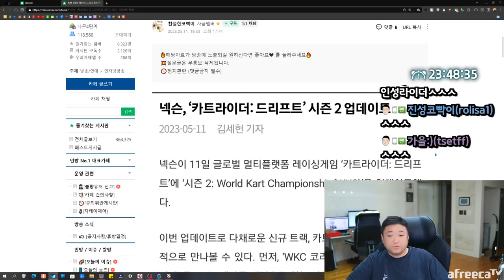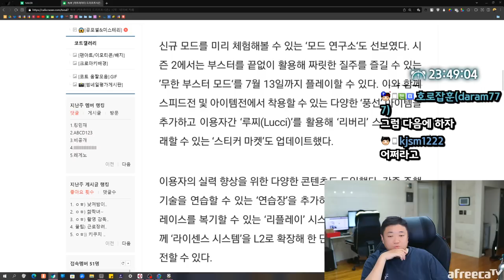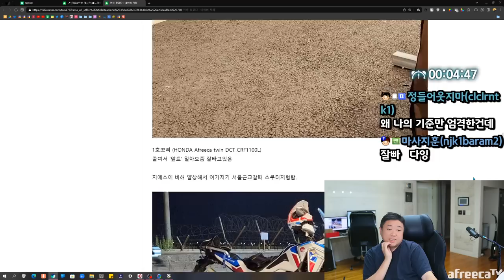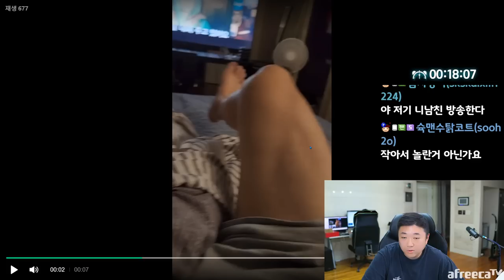간만에 눈뒤집힐정도로 맛있게 먹었습니다 (23.05.11-1)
[음원출처]